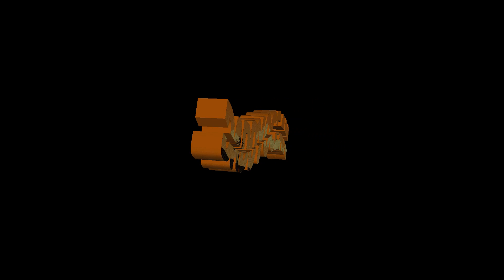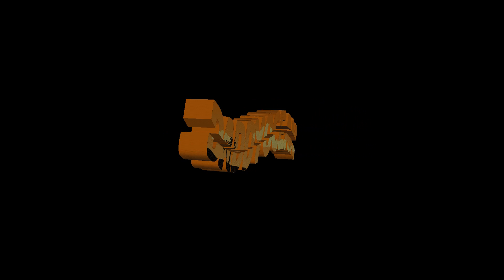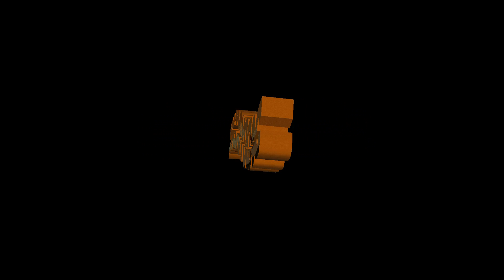TheWesternGuide - AFTERPARTY (Official Audio)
Official Audio for AFTERPARTY by TheWesternGuide

TWG releases a summer tune a few months before summer just to get you warmed up! With the combination of a classic Mike Jones sample, produced by the wizard himself LV, we bring you the lighthearted tune "AFTERPARTY" spreading a Lil chaos and a lot more love.

keep an eye out for Daddy Ocean merch dropping somewhere in West Auckland.